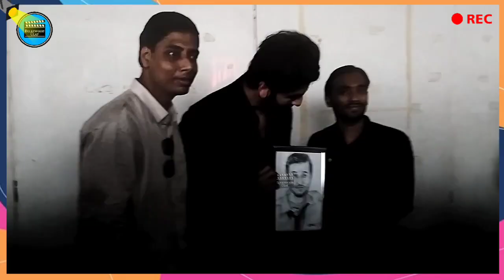When Ranbir Kapoor Meets Mom Neetu Kapoor At dance Deewane Junior Grand finale | Watch Till End